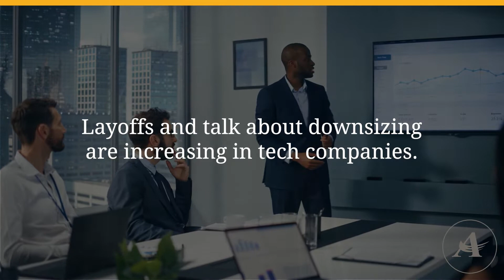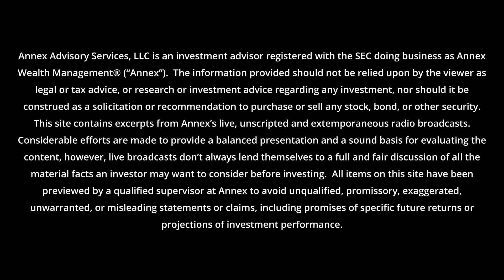Trouble in Tech Town?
Layoffs and talk about downsizing are increasing. This is the Know The Difference™ Minute for Tuesday, August 2nd.